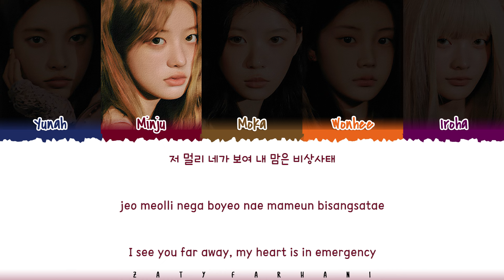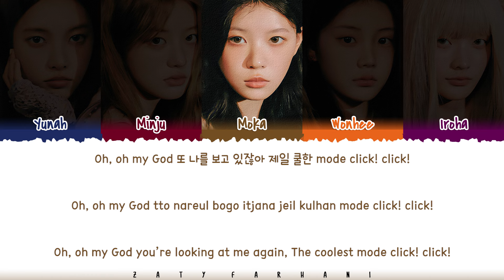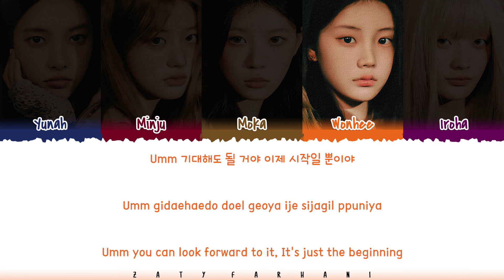ILLIT (아일릿) - ‘Tick-Tack’ Lyrics [Color Coded_Han_Rom_Eng]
Translation by Genius